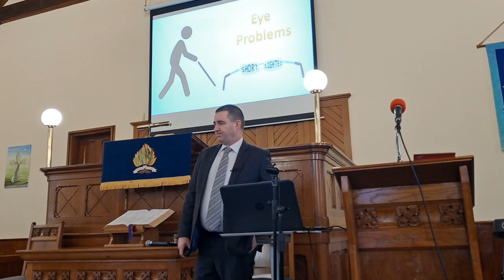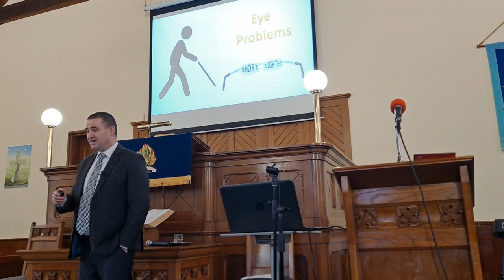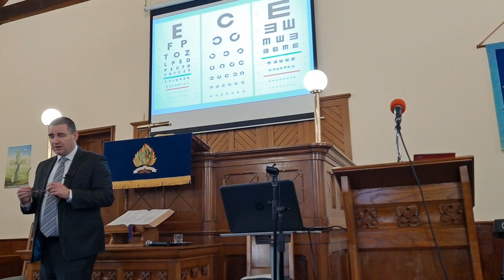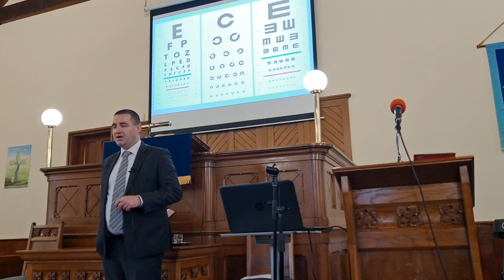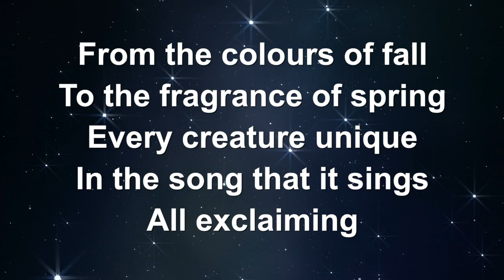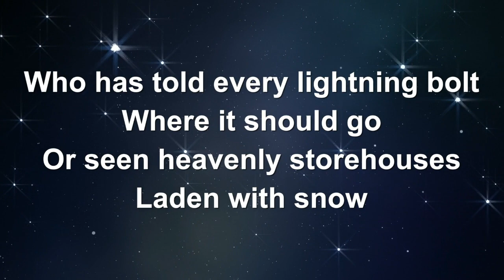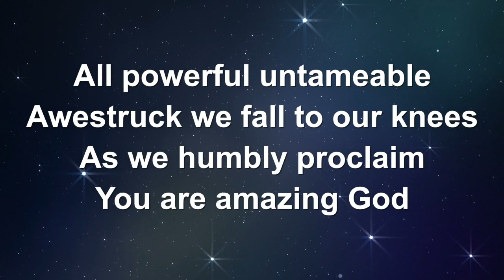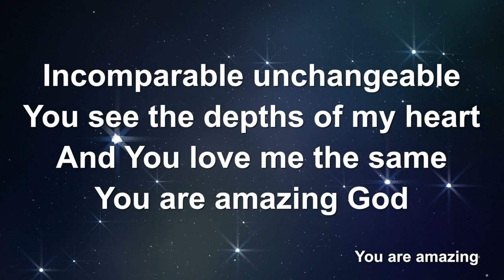Family Worship Service - Sunday 29th January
Stephen Richmond Minister and Bible Teacher with Donegal Presbyterian Church in Ireland delivers the Family Worship Service on 29th January 2023.
Stephen continues his bible series Godly Living in an Ungodly World taken from 2 Peter